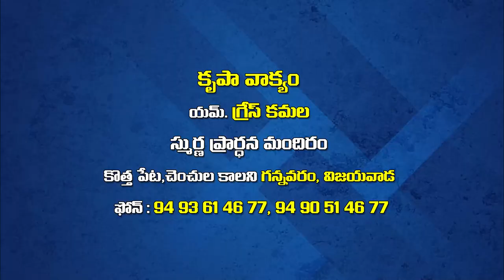grace amma garu ||6 7 22||అంశం:దేవుని ప్రేమ పార్ట్ 2